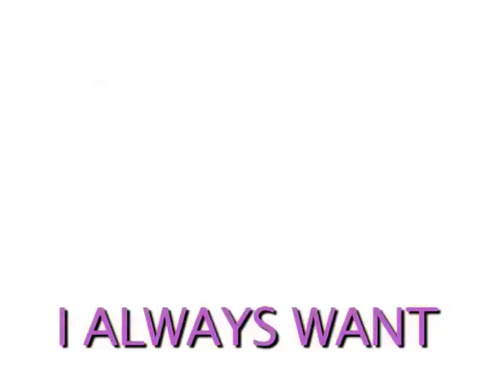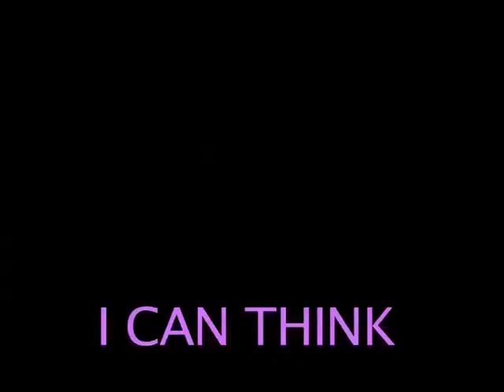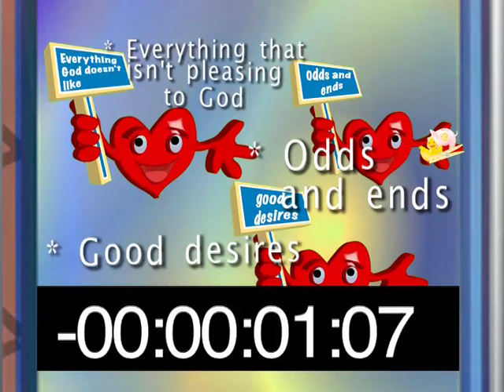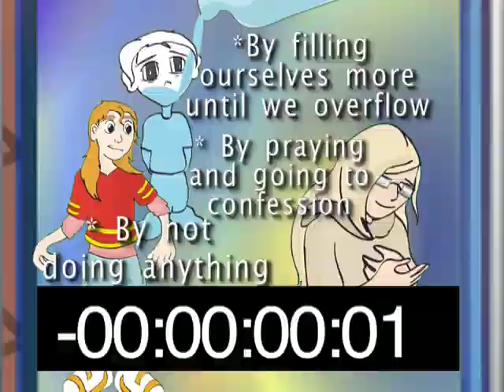Lucy and Friends - Part 3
Now you can enjoy not only Lucy, but also her friends! This is the most recent HM Television Production. Join Lucy as she meets and talks about different subjects with her favorite teacher Sr. Grace. In these programs their conversation is interrupted every few minutes by a fun and exciting break. Tune in for stories, movie clips about the lives of different saints, contests, music, comics and much more!